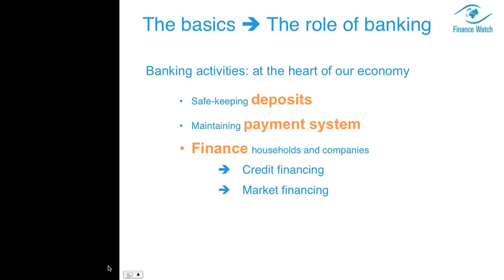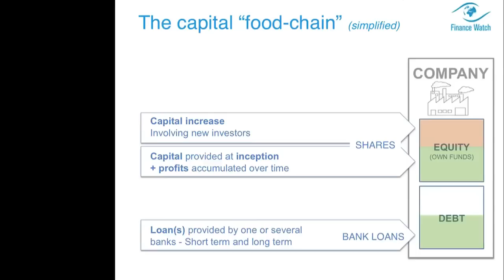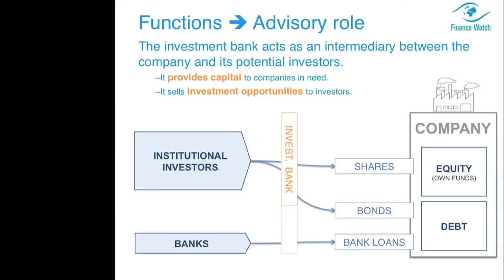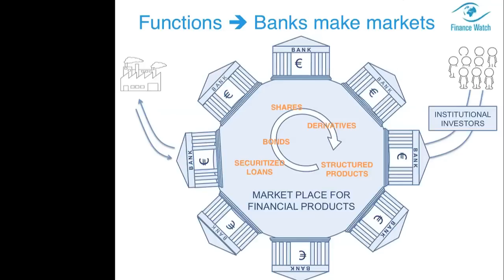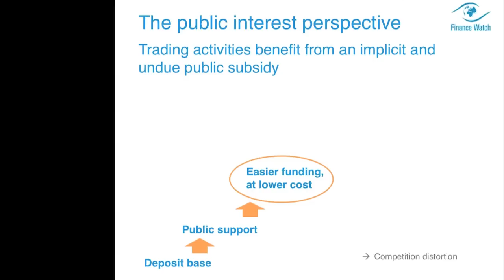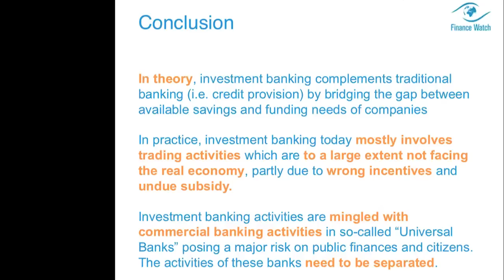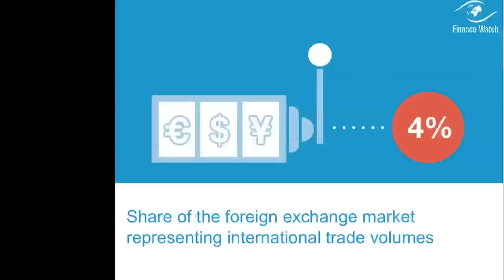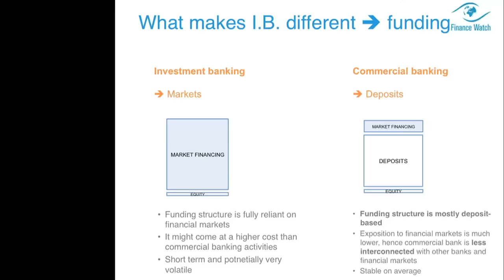What is investment banking? - A Finance Watch Webinar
While it is quite easy to imagine what commercial banking is (deposits, loans, payment system), few people outside the financial sector know what happens inside an investment bank (see also

Aline Fares, who worked for quite a while in the banking sector before joining Finance Watch, made a tour into the world of investment banking and answered questions from participants in this webinar.